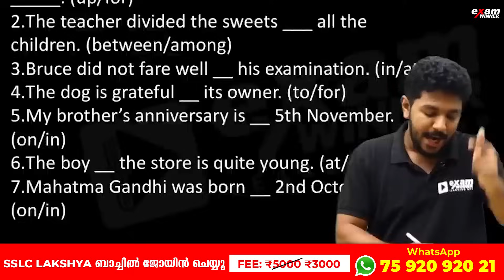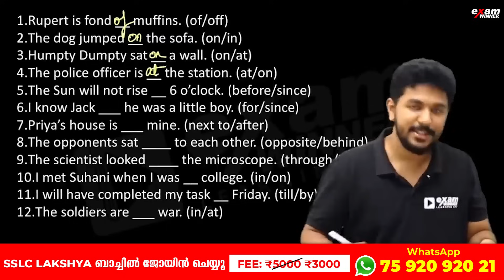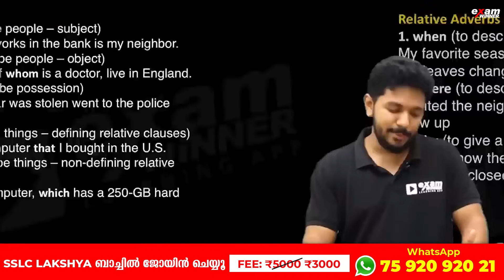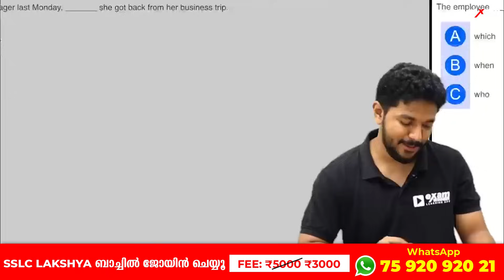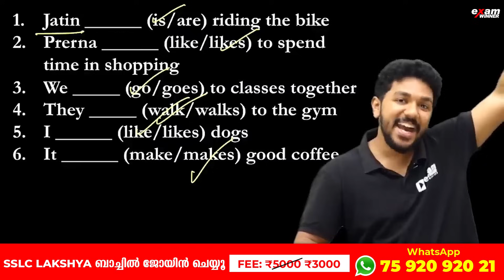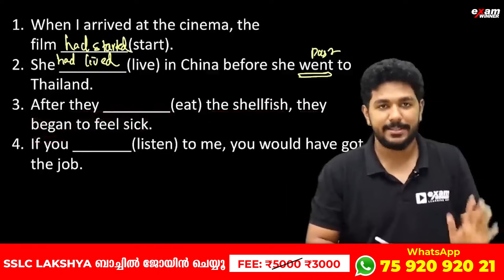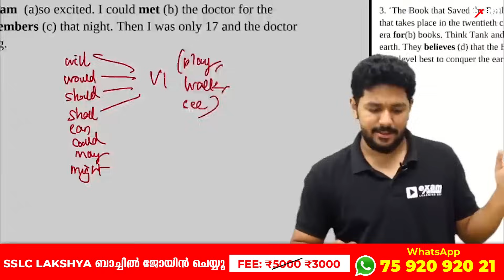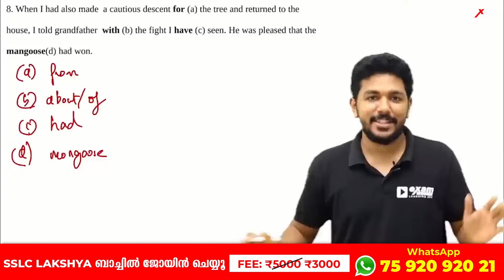Class 9 English Public Exam | Editing ഇനി മാർക്ക് പോവില്ല | Exam Winner